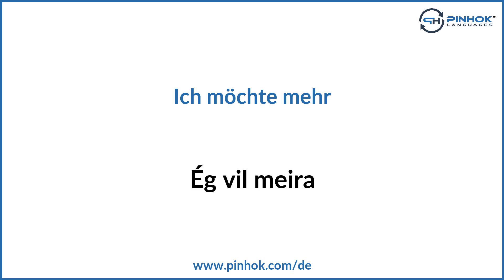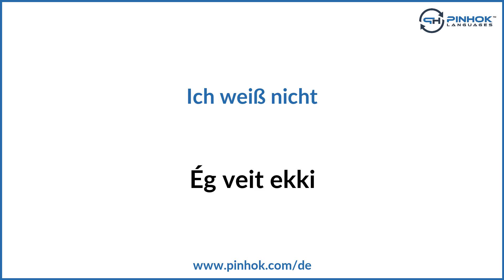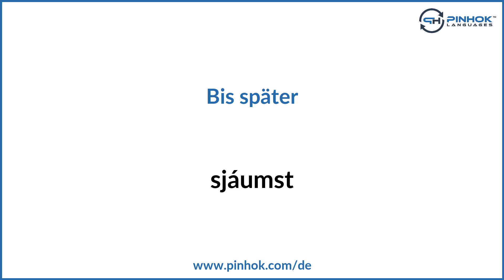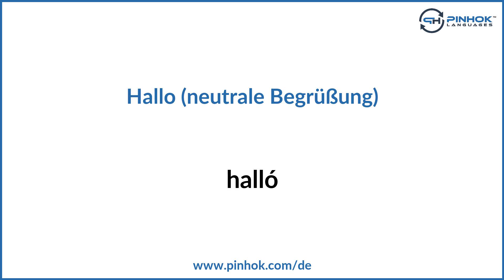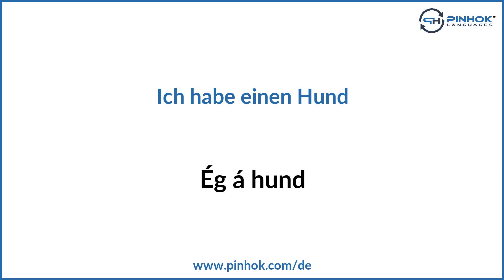Redewendungen auf Isländisch für den Alltag